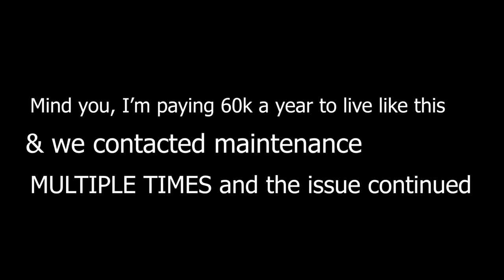ROACH IN MY BED- College Dorm Storytime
Heyyy did you enjoy? Look below for some infooooo.

About me: I'm 21
College Graduate - I have a bachelor's in Fashion Design

Instrumental : DON'T COPYRIGHT ME I GOT IT FROM YOUTUBE CREATOR STUDIO